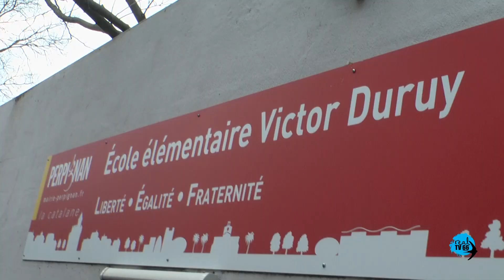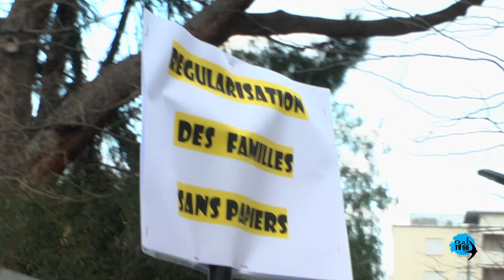Expulsion famille Hasa Bas Vernet ouest 19 2 2019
"La famille HASA, résident dans le quartier du Bas-Vernet à Perpignan depuis quelques années, sera bientôt expulsées vers l'Albanie avec leurs enfants. la fille la plus grande a 8 ans et la sœur de 3 ans elle est née en France. Nous voulons qui cette famille reste ici avec nous".

Tous les enseignants de l'école Victor DURUY ont décidé de réagir et demandent le soutien pour une action "commune" que nous souhaiterions symbolique et unitaire...